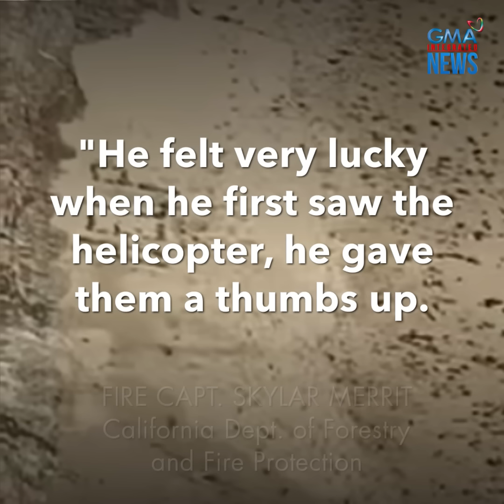Sakay ng chopper, tumawag sa 911 dahil sa nakita sa beach! | GMA Integrated Newsfeed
Napasugod ang rescuers sa isang beach sa California nang tumawag ng saklolo ang sakay ng isang helicopter.

May napansin kasi siyang kakaiba sa buhangin!

Ang nadatnan doon ng mga awtoridad, alamin sa video.